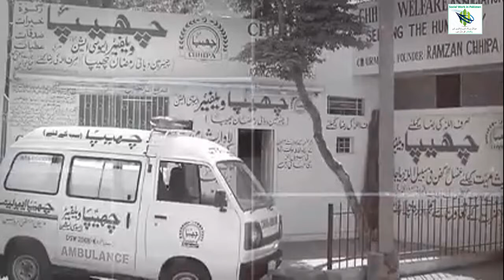Story of real hero Ramzan Chhipa of Chhipa Welfare Association-Social Work in Pakistan-Real Stories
Social Work in Pakistan is sharing the stories of our real hero's of Pakistan our today story is about Ramzan Chhipa of CHHIPA WELFARE ASSOCIATION, a non-profit welfare organization in Pakistan, imbued with a noble mission, having sincere love and affection for the humanity and a strong commitment to serve the COMMON PEOPLE without any discrimination. Chhipa Welfare Association, commonly known as Chhipa, is a Pakistani non-profit welfare organization founded in 2007 by Ramzan Chhipa. It is headquartered in Karachi, Pakistan. In this Channel We show our efforts regarding our activity how we surf our services with needy people .

Chhipa Humanitarian Services are:
1. CHHIPA AMBULANCE
2. CHHIPA KITCHEN
3. CHHIPA DASTARKHWAN
4. CHHIPA MONTHLY RATION
5. CHHIPA MORGUE
6. CHHIPA RITUAL BATHING ROOM
7. CHHIPA FREE GHUSAL KAFFAN
8. CHHIPA MOBILE MORGUE
9. CHHIPA GRAVEYARD
10. CHHIPA JHOOLA
11. CHHIPA HOMES
12. CHHIPA HOME FOR NEWBORN
13. CHHIPA ORPHANAGE
14. CHHIPA OLD HOME
15. CHHIPA WOMEN SHELTER
16. CHHIPA HOME FOR SPECIAL CHILDREN
Every day thousands of people rely on Chhipa to get served with respect.

For more detail and activities of this Chhipa Welfare Association please watch on direct link of Chhipa Welfare Association and support the activities of Chhipa Welfare Association for bright Pakistan: